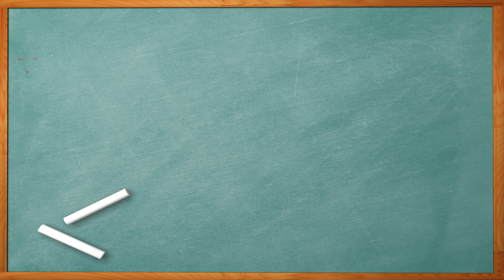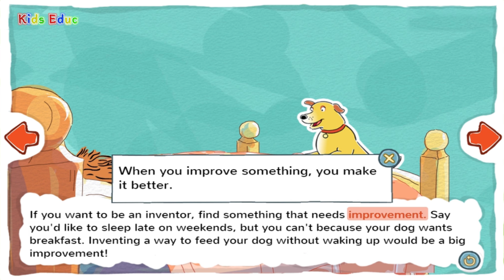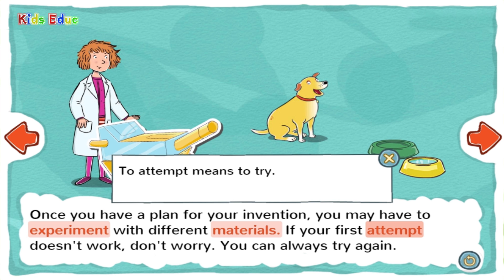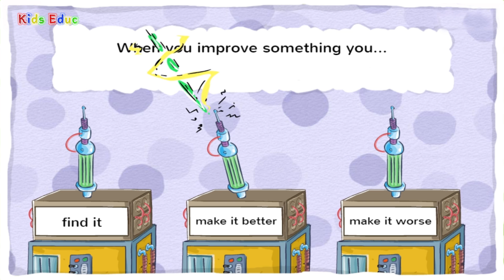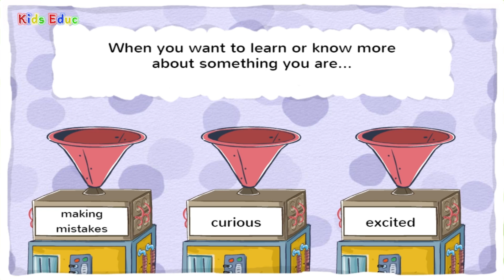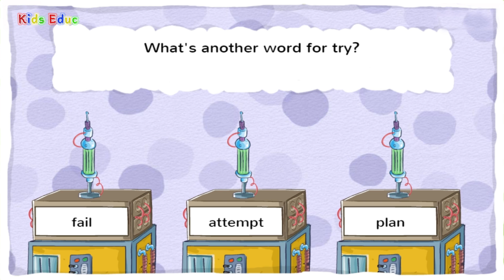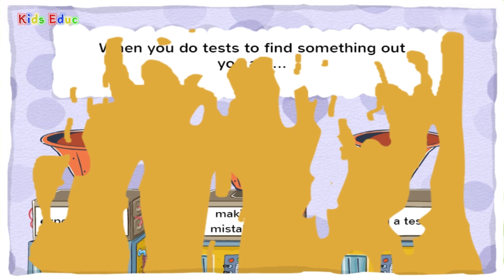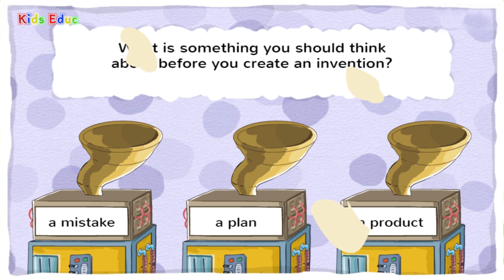Engineering, Inventions: Attempt, Develop, Envision, Experiment, Improvement, Plan, Produce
Are you curious about how things work? Do you like to come up with new ways to do things? Then you have what it takes to be an inventor! Lesson includes practical exercises. Recommended for all grades.
In this video you will learn the meaning of the words: improvement, plan, experiment, materials, attempt, envision, succeed, develop, and many others.

Kids Educ